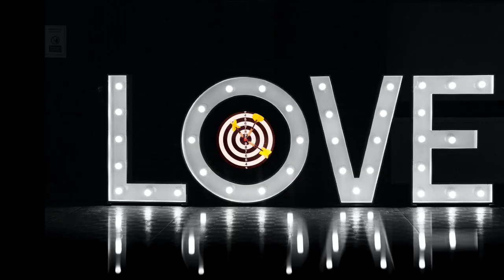10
So, what can I say- it was 10 years ago today that I was to connect with the Love of my Life Wendy Gray via cyberspace thanks to Nancy Webber and other co- classmates of the Greeley High School class of 1984.  Here, these classmates set up a way through Facebook to randomly connect with other classmates of the same graduating class.  And it was on January 15th that a picture of a Peony flower appeared in my newsfeed- all it said was Wendy Gray of Horace Greeley High School would like to be friends- I responded only because I had a flower picture as my profile also- a morning glory with the assumed name- Brian Marsh.  My response was “Nice flower pic… Did I know you?” There was a response and soon thereafter phone calls back and forth. Here we realized we had way more in common than one might imagine.  In fact, it was quite fitting to learn we were in the same senior High School class – The Future – taught by Cliff Heaton.  However, we were still strangers then- I neither spoke to her nor did I know who she was- just another body in a class filled with other bodies. But on this day 10 years ago the cosmic forces shifted our beings to not only cross paths again but to begin a New Path- together as a Loving couple.  I was 47 at the time and I had a mystical attachment to this number to the point I had it tattooed onto both my wrists a few years in advance of our “chance” connection.  So here we are now- living together as one.  We’ve had our personal and family struggles along the way, but we succeeded as individuals because we supported each other with every loving embrace.  She not only supported me through my recovery stages in managing my mental illness and substance use problems.  But also, she stood by my side as I advanced my recovery level to become a certified mental health peer specialist and the founder of the Nonprofit Mental Health Awareness and Creative Arts Gallery.  And if there were a couple that were meant to be, it is surely Wendy and me.  And though time and changes are inevitable, our Love is just beginning.  And so it be us !